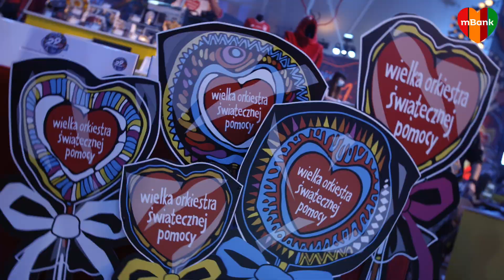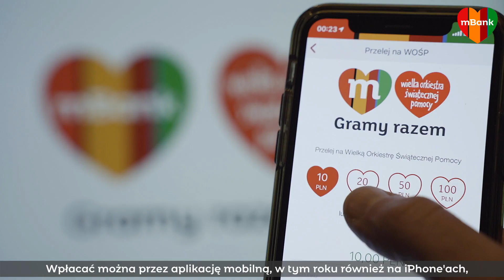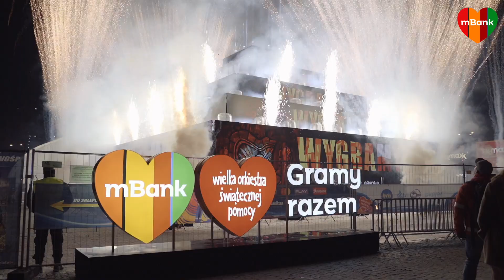mBank i WOŚP: Tak graliśmy na 29. Finale!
Było pięknie! Było kolorowo!
A Wy, jak zwykle, byliście hojni!
Przeżyjcie z nami raz jeszcze 29. Finał Wielkiej Orkiestry Świątecznej Pomocy.
Już po raz czwarty zagraliśmy z WOŚP i wspólnie wsparliśmy oddziały dziecięcej laryngologii, otolaryngologii i diagnostyki głowy. Dziękujemy 🙏